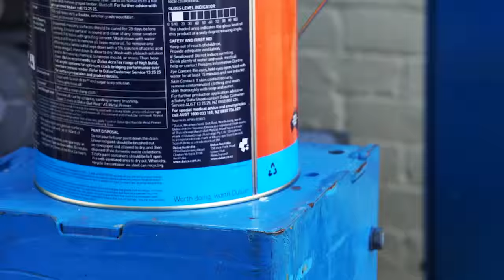Old Gods Melbourne Takeover Time Lapse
The invasion continues as the Old Gods take a trip to Melbourne!